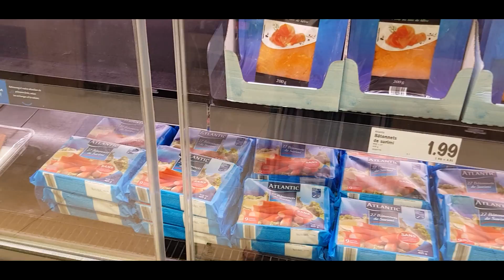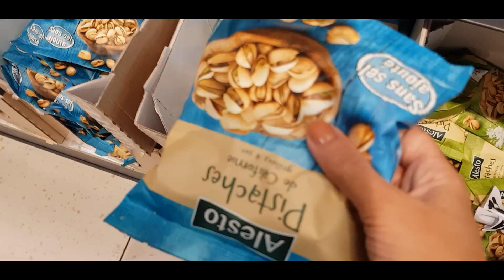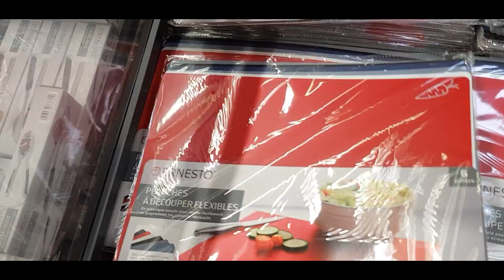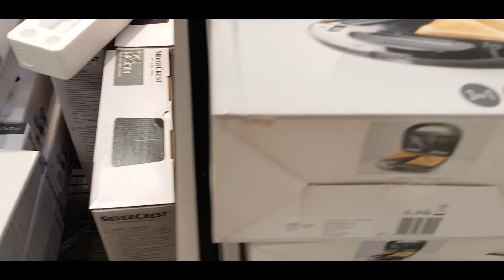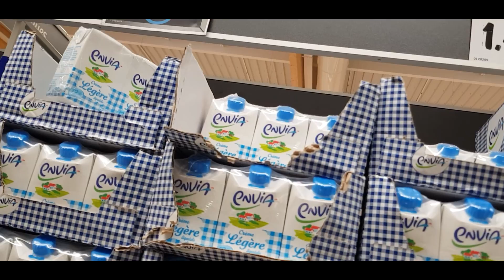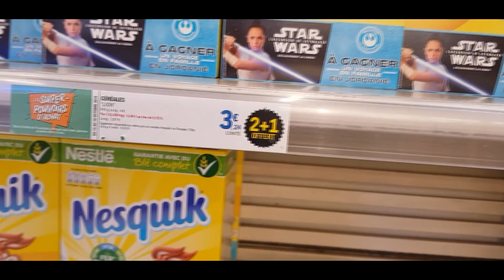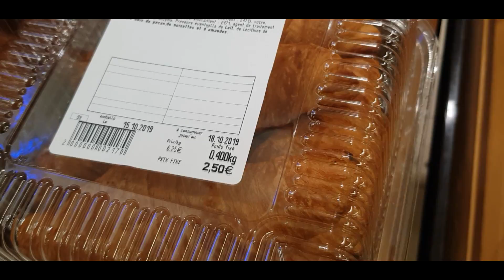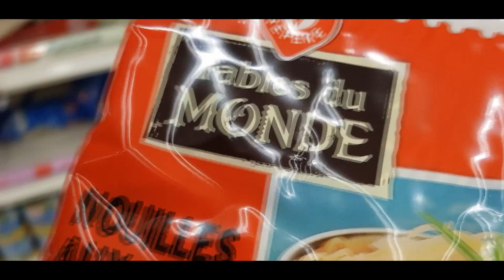MES COURSES A LIDL ET A LECLERC POUR VOIRE LA DIFFÉRENCE DE PRIX